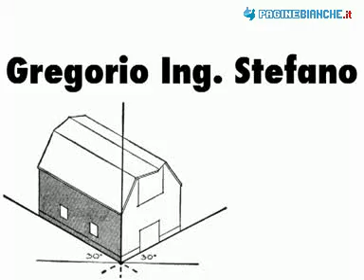GREGORIO ING. STEFANO VILLAFALLETTO (CUNEO)